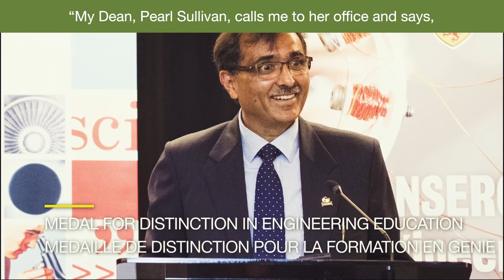Engineers Canada Awards 2022 Gala Highlights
Engineers Canada is the national organization of the provincial and territorial associations that regulate the practice of engineering in Canada and license the country's 290,000 members of the engineering profession.We aim to promote the integrity, honour and interests of Canada's engineers.

Engineering is a self-regulated profession. Engineers Canada exists to support the provincial and territorial engineering regulatory bodies. Together, we work to advance the profession in the public interest.